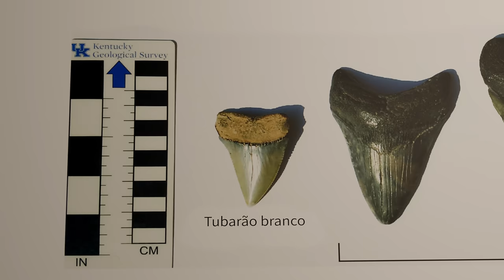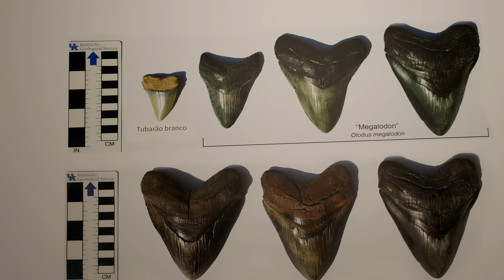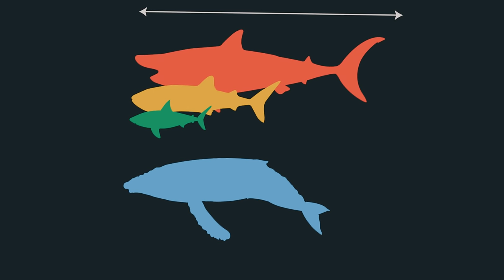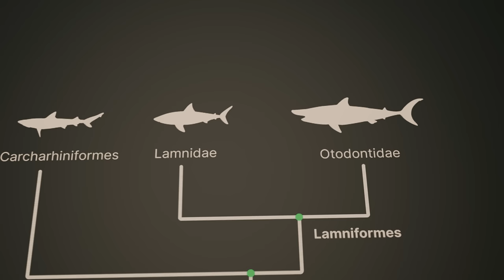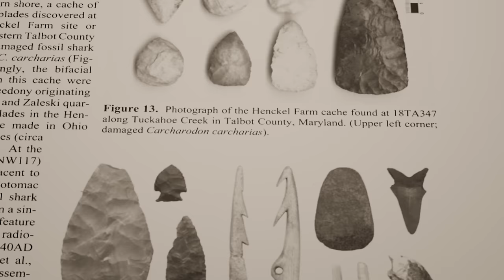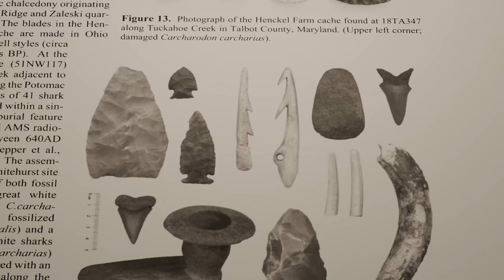A vida do Megalodon: Como sabemos que ele foi extinto?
Conheça a vida do Megalodon, o maior tubarão predador que já habitou os oceanos do planeta Terra!

Nesse documentário entenderemos não só como, onde e quando ele viveu mas também sua evolução,  o que não sabemos sobre ele e porque a ciência da paleontologia tem certeza de que ele está extinto.

Acontece que a extinção do Megalodon impactou profundamente os ecossistemas da passagem entre o Plioceno e o Pleistoceno, resultando nos oceanos que conhecemos hoje com suas baleias gigantes!

Roteiro, narração e edição
Abner Santos
Licenciado em ciências e biologia pela UFSCar

Gestão de projeto
Deyverson Silva

Artes Originais
Lucas Mateus e Heitor de Sá

Produção audiovisual
Bryan Emmendorfer

Corte
Thabata Cristini